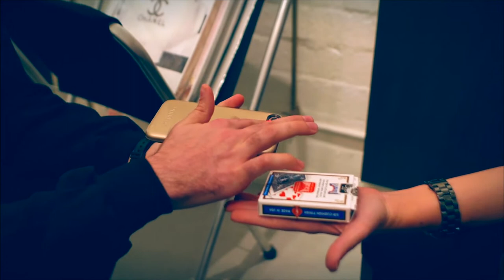WAJTTTT Presents - Method 01 by Calen Morelli - lepetitmagicien.com